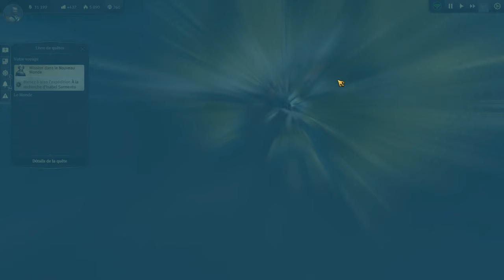Anno 1800 - 04 - Héritage